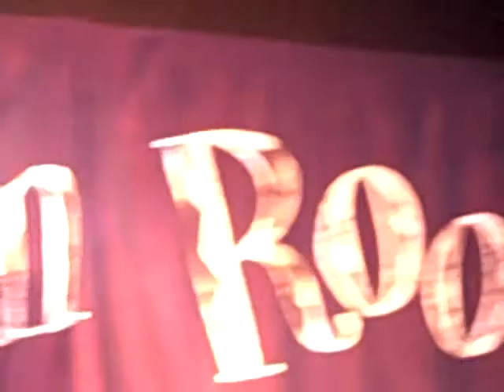Viva Voce @ SxStateside part 1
Viva Voce!!! at the Rhythm Room